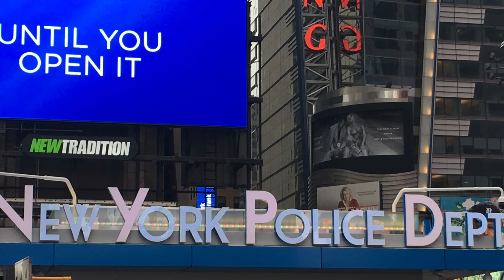Our Family Trip to NYC